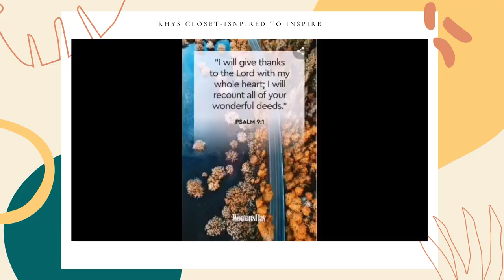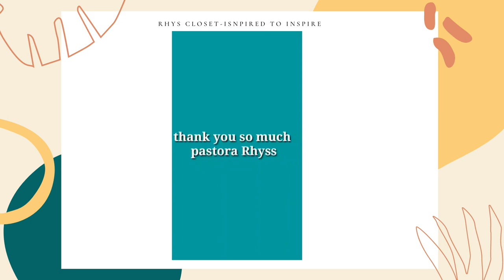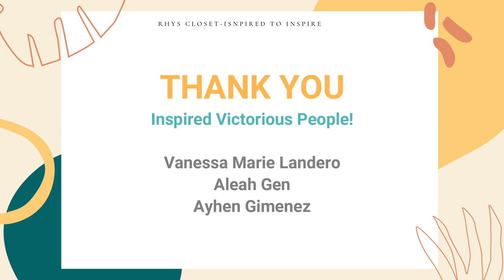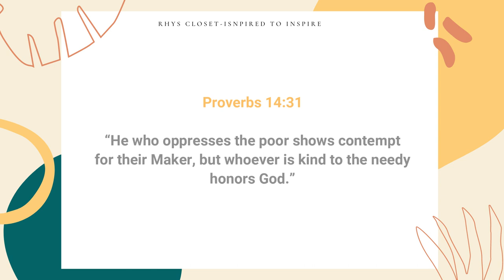Kindness is free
Proverbs 14:3

“He who oppresses the poor shows contempt
for their Maker, but whoever is kind to the needy
honors God.”